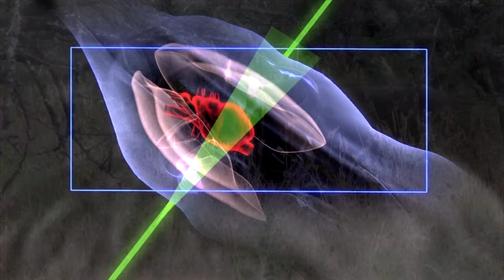'Lone Survivor' Marcus Luttrell hunts Cape Buffalo in South Africa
Marcus Luttrell, who penned the book 'Lone Survivor' on his experiences in Afghanistan, hunts Cape buffalo in South Africa with Pro shooter Scott Robertson.